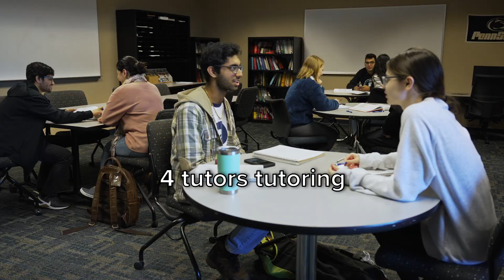Penn State Lehigh Valley Holiday Video 2022